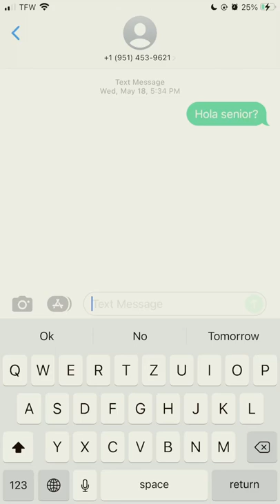Stranger Things Ships | Susie x Dustin.